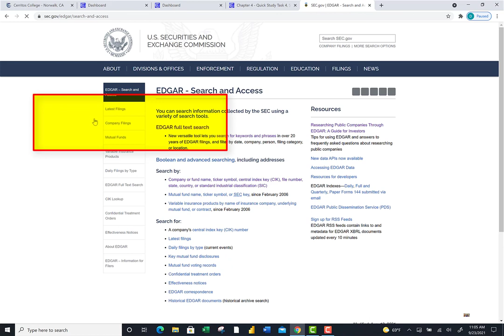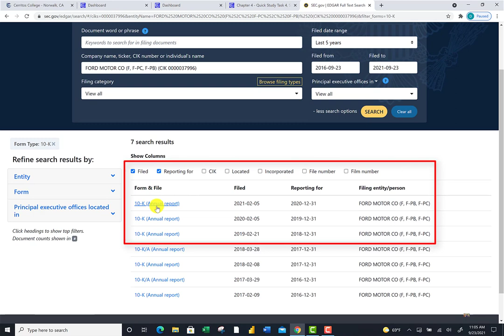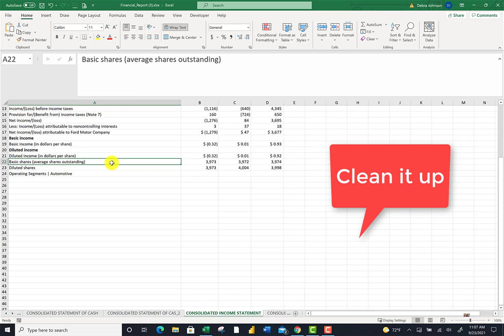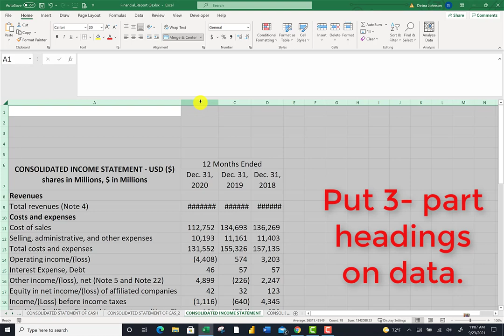Downloading Data from SEC Edgar site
This video describes how to download SEC data from EDGAR directly into Excel for analyses